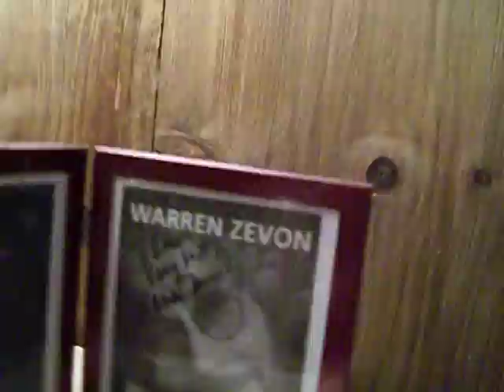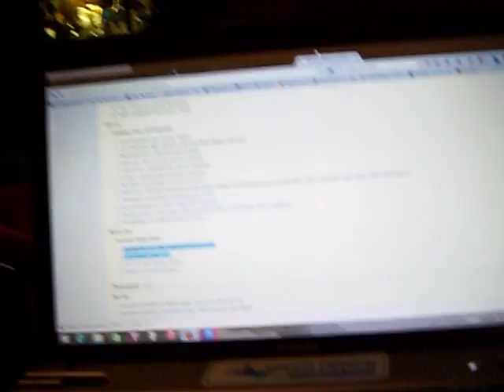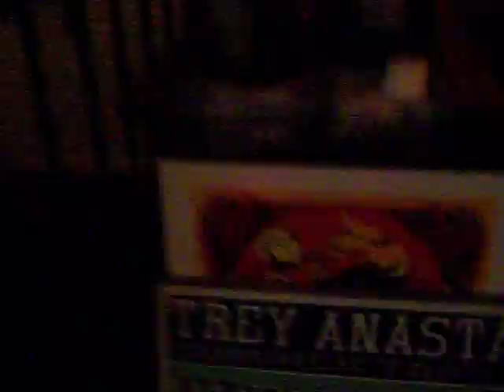Davino's Experiences 2015 #3